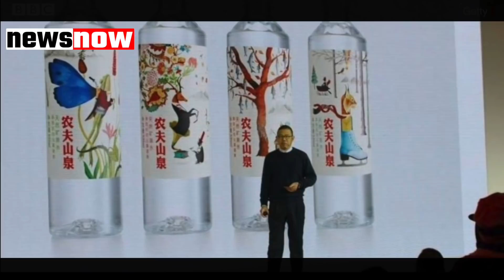एलॉन मस्क ने रॉकेट रफ्तार से की कमाई, अमेजन वाले बेजोस को चुटकियों में पीछे छोड़ा